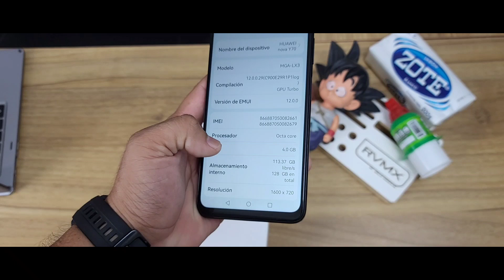Huawei Nova Y70 Llegó a México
Amigos este gama de entrada de Huawei viene con 6000 mah de batería y. amara de 48mpx ya veremos qué tal